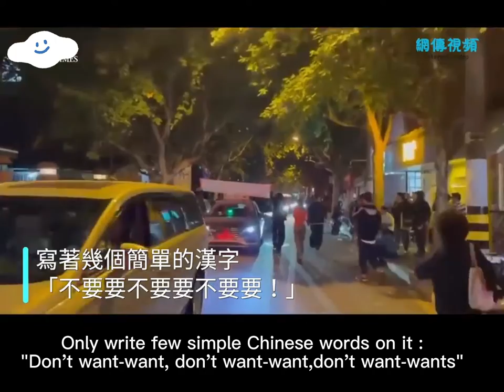2022 10 24 上海現橫幅反習連任 | Banners appear in Shanghai against Xi's re-election